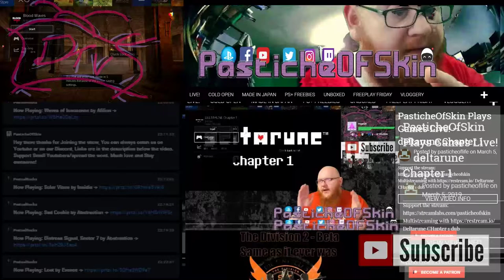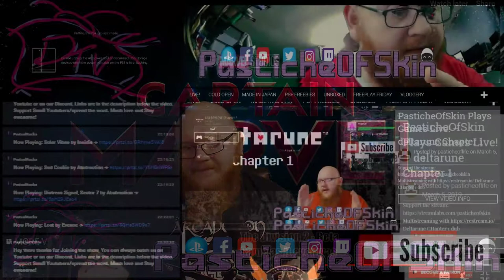HypeTrain - Captain Marvel's Launch day - Supposition and Guesses